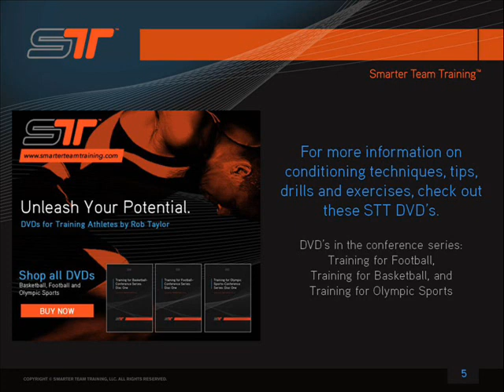STT on iTunes: Dan Riley #3